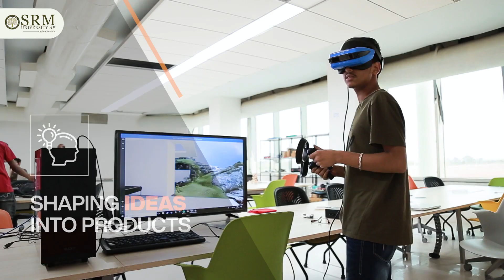Dr Prakash Jadhav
Dr Prakash Jadav, Associate Professor, has initiated IDEA (Innovation Design & Entrepreneurship Academy) at SRM AP. The objective of launching IDEA is to guide students on creating jobs rather than finding jobs.

Courses:
- B.Tech in CSE, Civil, EEE, ECE, Mechanical
- B A in Economics, English, History, Journalism, Psychology
- B. Sc in Biology, Computer Science, Chemistry, Mathematics, Physics
- BBA and B Com